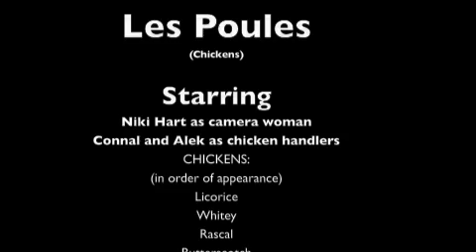Chickens Galore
the best science experiment  WITH CHICKENS!